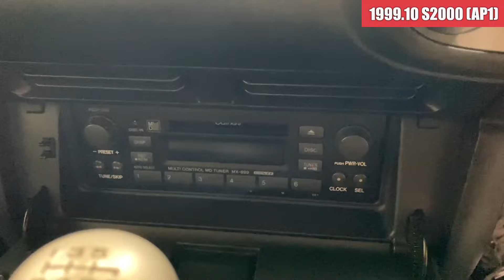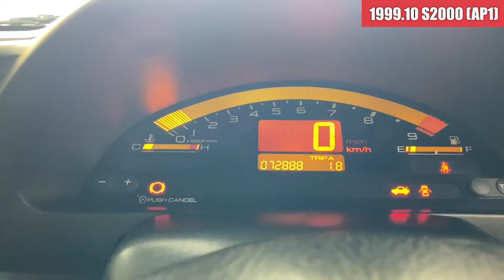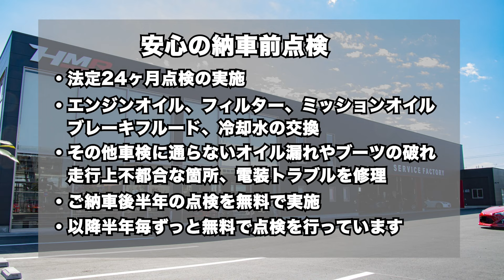【中古車】H.11 1999年 ホンダ S2000 2 0 ノーマルコンディション 純正16インチ イエロー 走行73,000km ID1995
外装編スタート位置(0:33)
内装編スタート位置(5:48)
エンジン編スタート位置(8:40)
試乗編スタート位置(9:29)